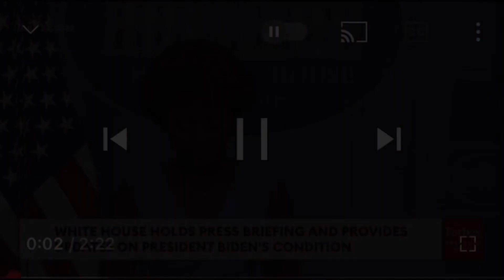This lie…is pretty hard to believe..